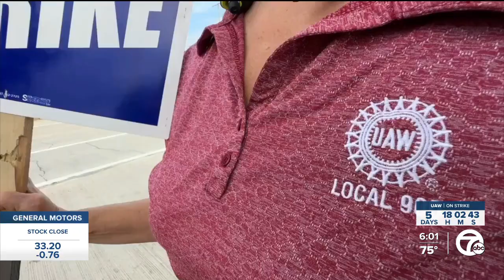Ford UAW workers, expert respond to Canadian union's deal with Ford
United Auto Workers union members are on day six of a strike against the Big Three automakers. Late Tuesday night, the Canadian auto worker's union Unifor struck a tentative deal with Ford Motor Co.